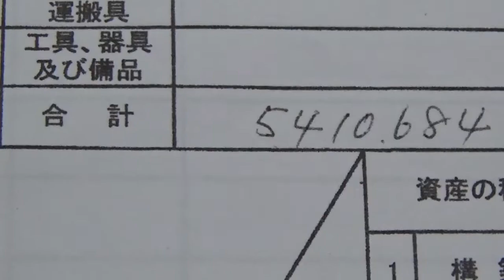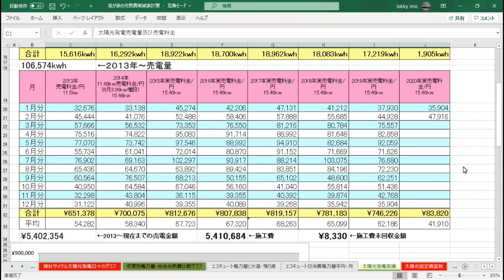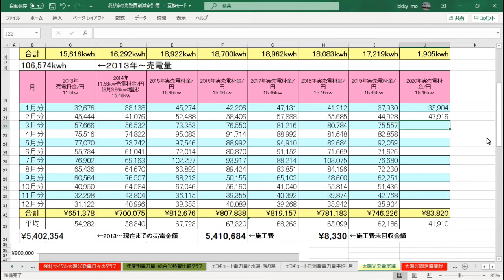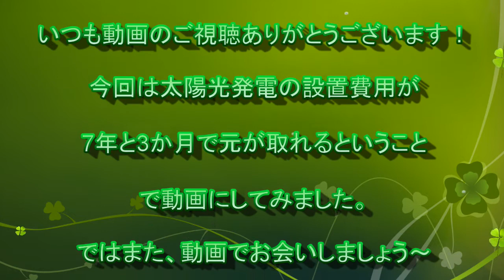太陽光発電やっと7年3か月で元を取ることができた。これから１３年壊れないことを祈るばかりです。パワコンDIY強制冷却システム追加してます。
太陽光発電やっと7年3か月で元を取ることができた。残り１３年壊れないことを祈るばかりです。パワコン4KW☓4台　パワコンDIY強制冷却システム追加してます。

すいません訂正箇所がありました

1、2013年実発電量の表　11.46Kw→11.5Kw

いつもおっちょこちょいですいません。